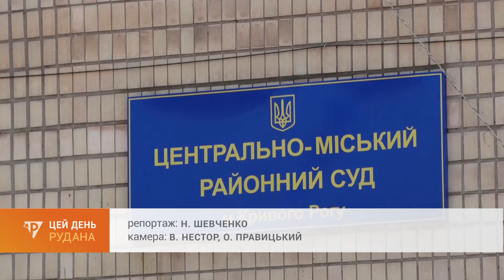Досі без вироку: четвертий рік у суді - справа загибелі в ДТП Максима Росомахи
Останнє у часі засідання суду в резонансній справі - загибелі в ДТП підлітка Максима Росомахи знову перенесли. Як пояснює суддя Центрально-Міського району, причиною, як і минулого разу, стала хвороба обвинувачуваного. Щоправда, адвокати поки не представили лікарняний з підтвердженим діагнозом, є тільки клопотання про це. Наступне засідання заплановане через місяць. Про деталі справи нагадає Надія Шевченко.